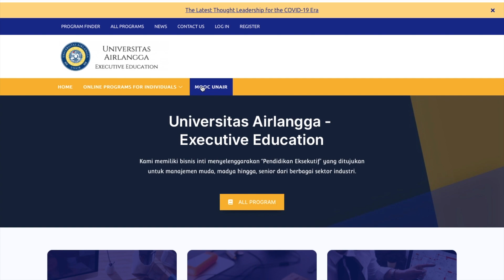Tutorial Masuk ke MOOC UNAIR - Executive Education [Versi Dekstop PC]